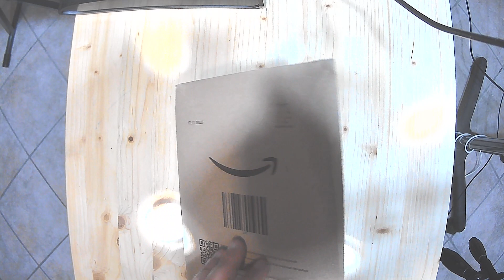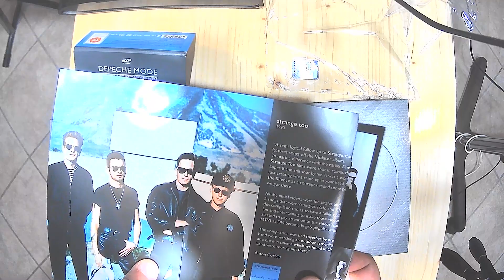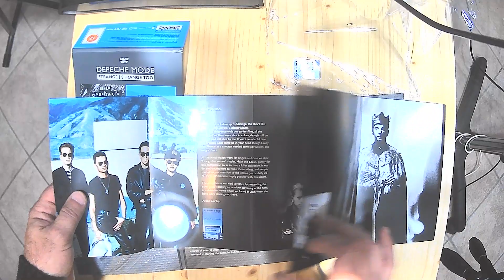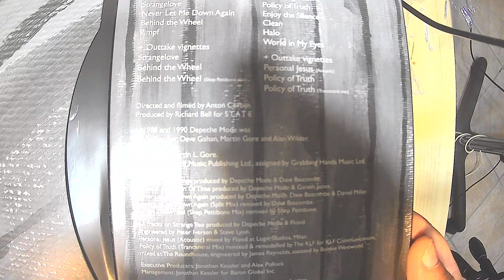Unboxing Strange/Strange Too -Depeche Mode DVD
video molto veloce